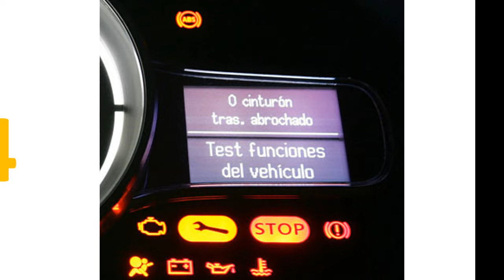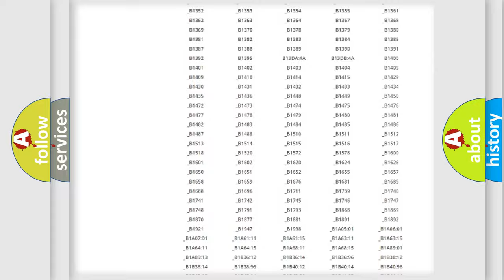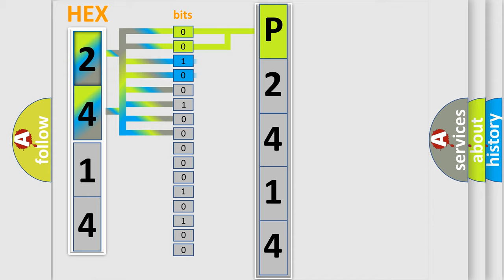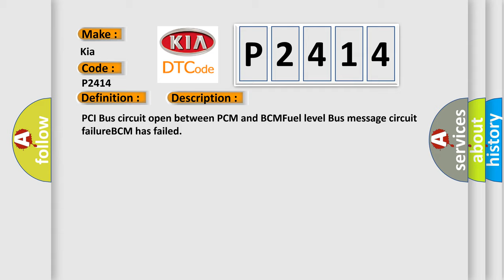DTC KIA P2414 Short Explanation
Contents:
0:21 Basic DTC analysis according to OBD2 protocol standard.
1:48 Insight into programming
2:58 A diagnostically understandable description of the Diagnostic Trouble Code
3:05 Basic error definition

Make:
Kia
Code:
P2414
Definition:
No Fuel Level Bus Message
Cause: